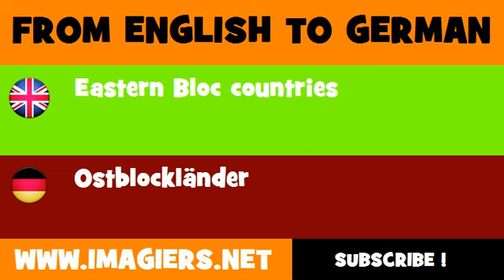FROM ENGLISH TO GERMAN = Eastern Bloc countries